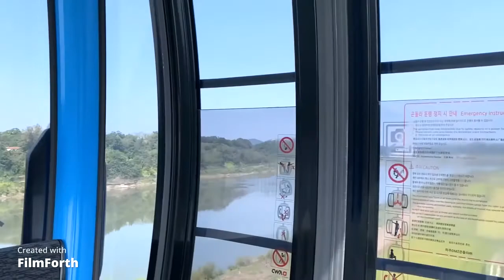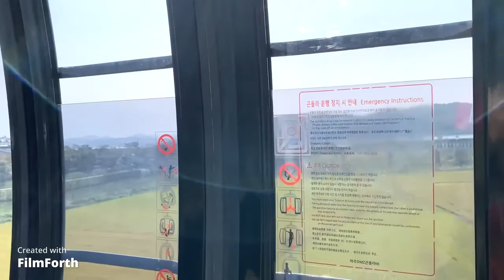Vlog a Life in Korea // Korea Border DMZ - Paju by Cable Car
This video was taken in South Korea, Gyeonggi-do, Paju.
Border place between South Korea & North Korea.
Experience Cable Car goes to nearer North Korea name DMZ.
This place is located in Imjinggak.